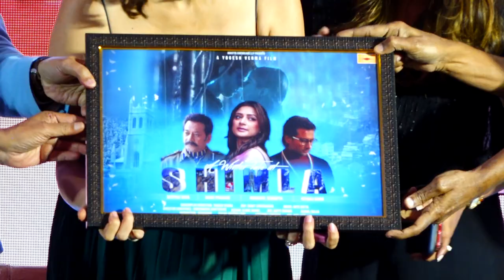TEASER & TRAILER LAUNCH OF FILM A WINTER TALE AT SHIMLA STARRING GAURI PRADHAN & INDRANEIL SENGUPTA